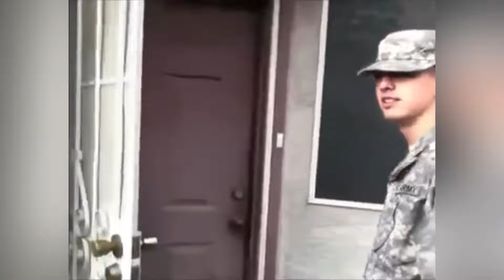Топ, Солдат Возвращается Домой, Реакция Близких и Родных. Истории из жизни.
Невероятные истории из жизни. До слез. Яркие, добрые и позитивные эмоции. Как встречают солдат  родные.